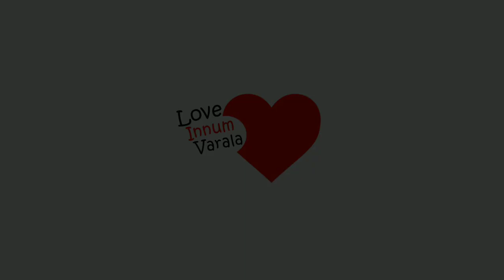காதல் கவிதை | DJ Dhayan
KaDhal Kavithai 💞

Voice - DJ Dhayan 🎙️

Here We Introduce Our New Editor - Dheja